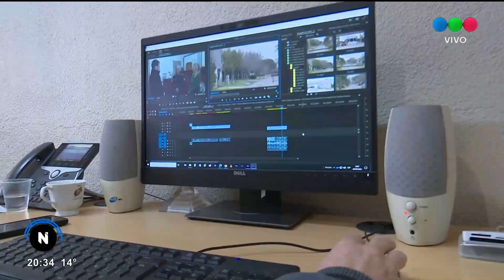Día Nacional del Trabajador de Televisión: agradecimiento a Gayalí